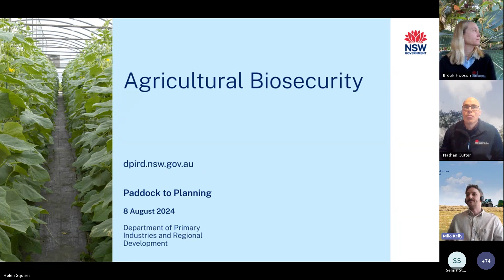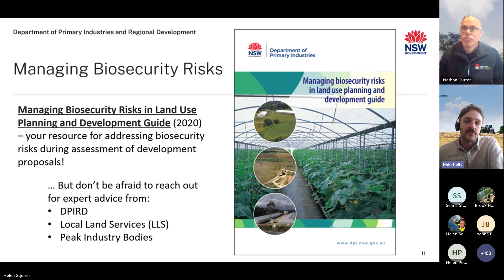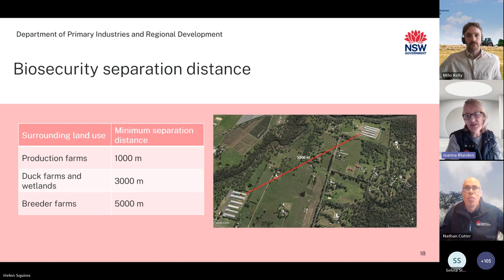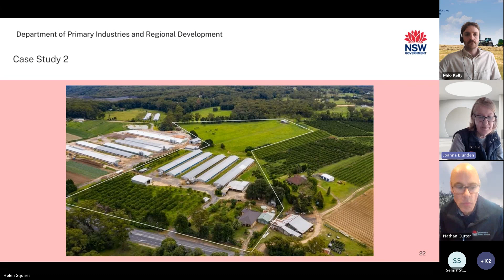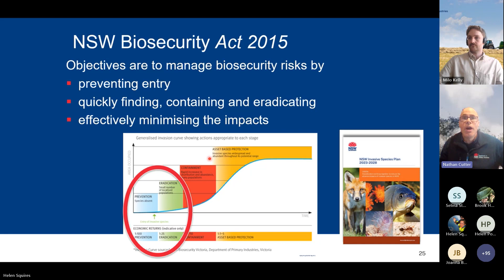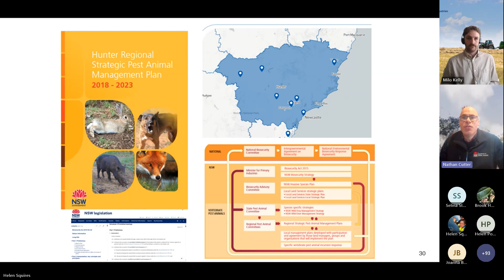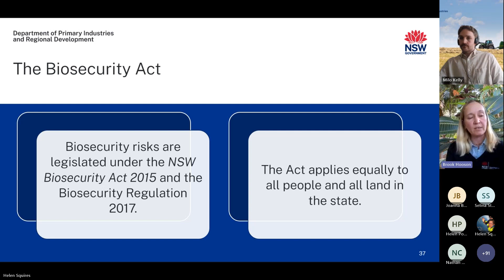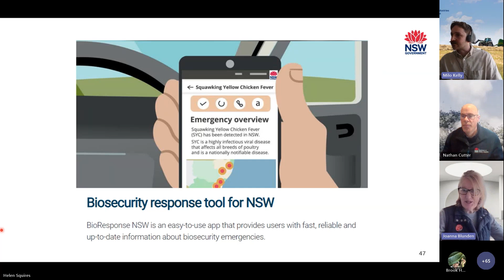NSW DPIRD Biosecurity Webinar – 08 August 2024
NSW DPIRD’s Biosecurity Webinar, hosted by the Agricultural Land Use Planning team (ALUP) on 08 August 2024.

This webinar took a look at biosecurity issues for agriculture, with a particular focus on its relevance to planning and local government in NSW.

DPIRD presenters featured:
- Joanna Blunden – Development Officer Poultry Eggs
- Nathan Cutter – Technical Specialist Vertebrate Pests
- Brook Hooson – State Priority Weed Coordinator

Check out our Paddock to Planning page for slides and other resources, including from previous webinars